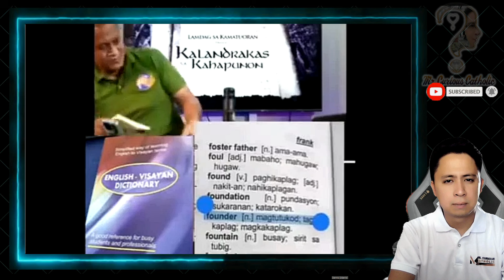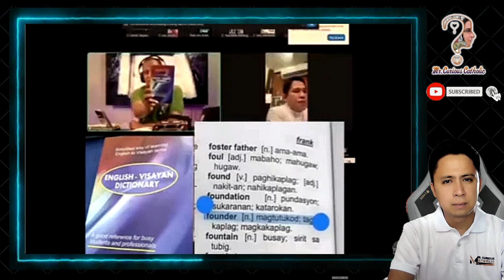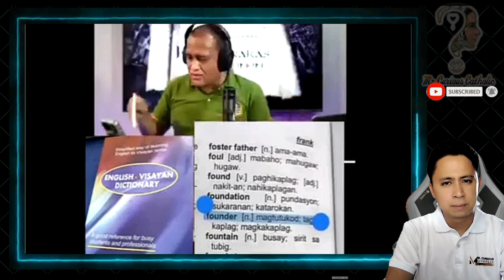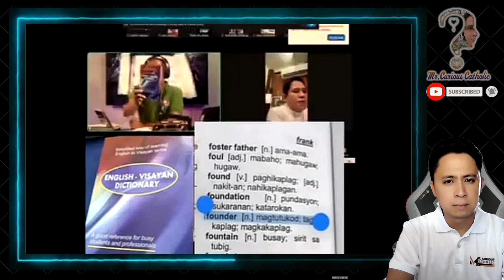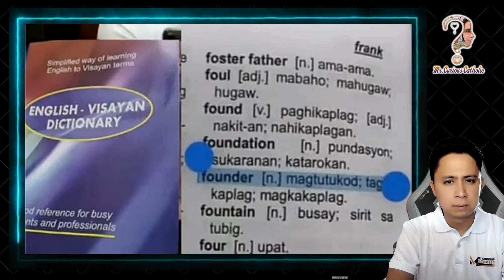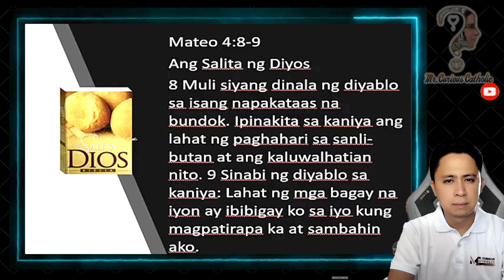Bistado: Pastor Cris Vacalares Nahuli sa Debate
Matinding balikan ang naganap sa debate sa pagitan ni Pastor Cris Vacalares at Fr. Darwin Gitgano! Bistado si Pastor Cris sa paggamit ng maling diksyunaryo na naging sentro ng kanilang mainit na diskusyon. Alamin kung paano binigyang-linaw ni Fr. Darwin ang mga argumento at bakit mahalaga ang tamang sanggunian sa bawat debate. Manood para sa buong detalye! 🔥

📌 Abangan:

Maling interpretasyon o sinadya?
Paglilinaw ni Fr. Darwin Gitgano
Bakit mahalaga ang kredibilidad sa debate?